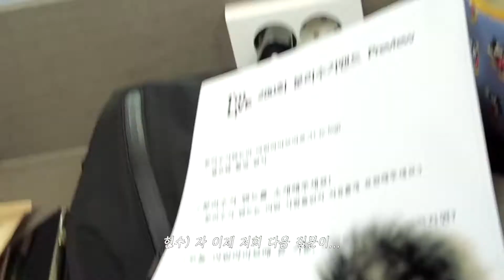[1m Preview] 분리수거 밴드를 소개합니다👨👨👦👦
홍대를 휩쓸고
아임라이브에 나타난 밴드 분리수거 ‼️

엔돌핀X광기로 똘똘 뭉친
분리수거의 무대를 만나기 전,

1mPreview에서 먼저 만나보세요 🎶